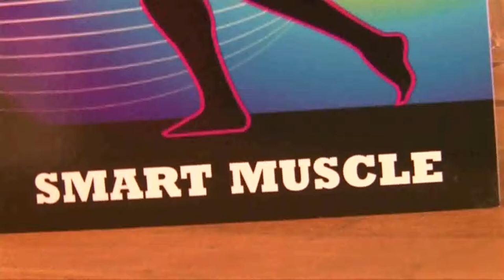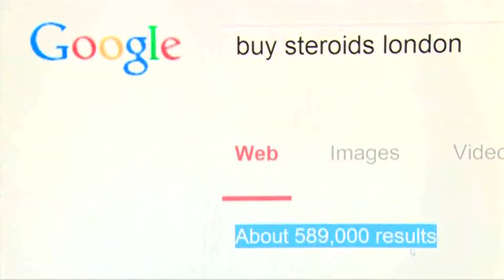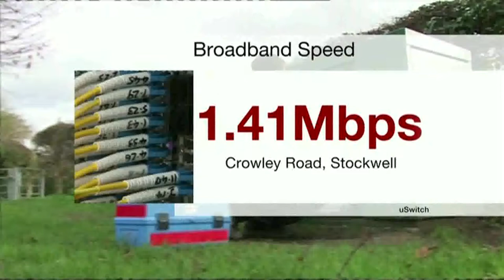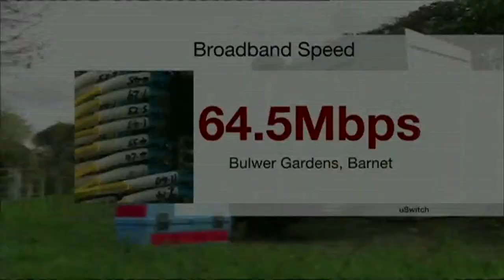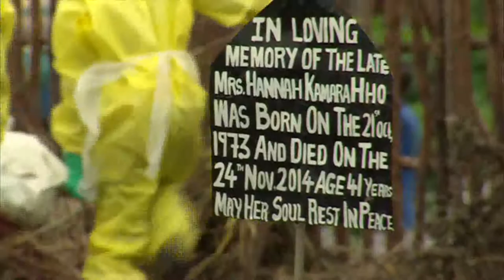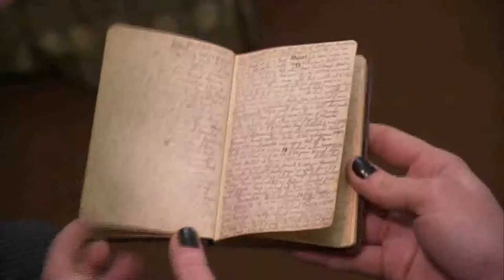CIRCOM PRIX 2015: Emilia Papadopoulos